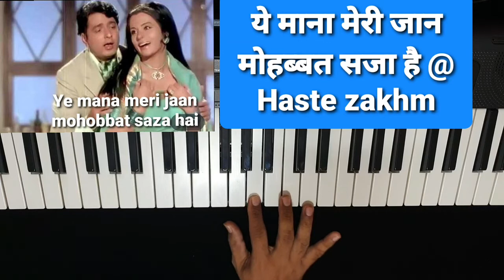ye mana meri jaan mohabbat saza hai piano cover#hastezakham#mohammedrafi#navinnischol#priyarajvansi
This original song is from bollywood movie haste zakham sung by mohammed rafi and balbir.I knowledge the composer of this song is madan mohan.I am just playing piano cover of this song for tutorial purposes.